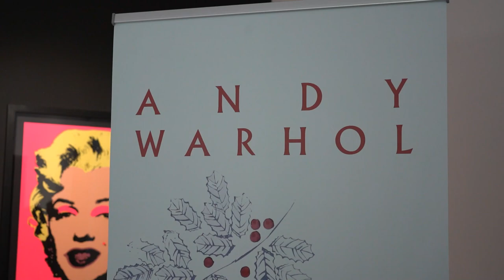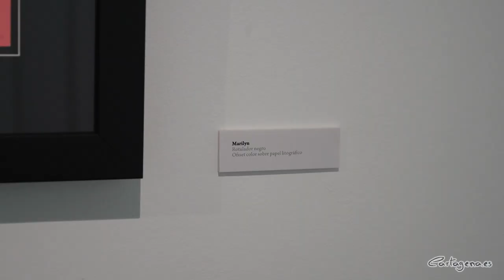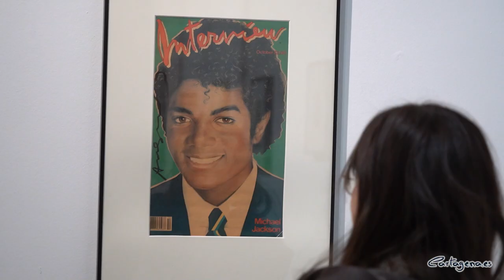El Muram acoge una exposición sobre la obra de Andy Wharhol